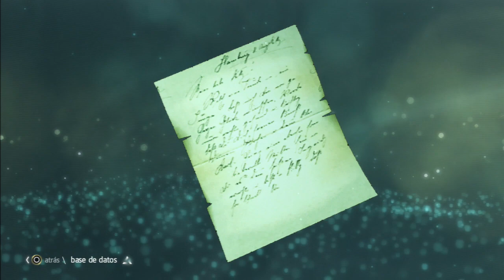AC IV BLACK FLAG: HISTORIA (Parte 1) - elarcanotrece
Comenzamos esta magnífica saga, perdón por las novatadas pero siempre se toma un tiempo comprender los controles y el entorno.